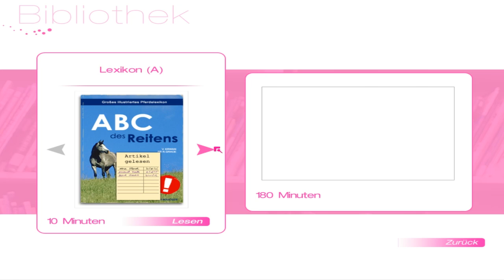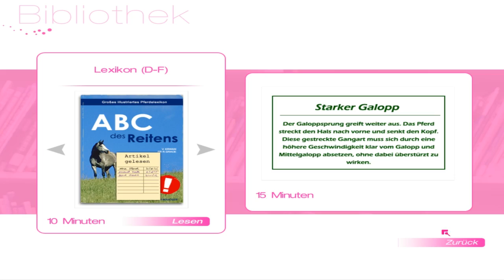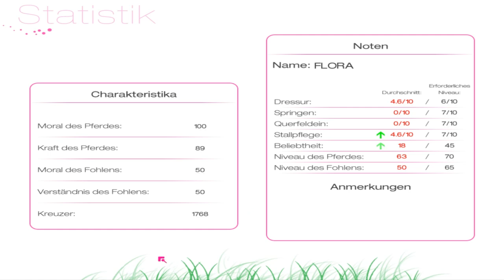Abenteuer auf dem Reiterhof 5 [Deutsch] #15 - Das Deutsche Dressurpferd - Lets Play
Abenteuer auf dem Reiterhof 5 Der Goldene Steigbügel
Lets Play Abenteuer auf dem Reiterhof 5 Der Goldene Steigbügel

an meiner Seite Sassi!

Lets Play Abenteuer auf dem Reiterhof

Kommentiert von Peci
- TECHNISCHE INFOS
 Mikro: T-Bone SC440
 Aufnahme: Fraps
 Rendern:  Adobe Premiere